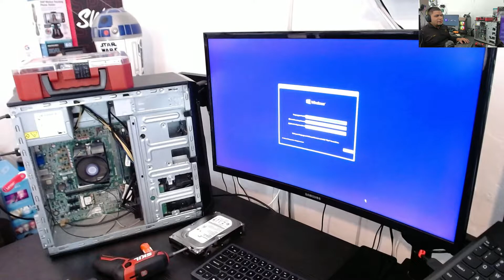Lenovo 90BG - Cambio de disco duro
Aquí puedes encontrar todo el equipo que utilizamos para hacer los videos.

Cameras:
Canon 90D
Canon Rebel t7i
GoPro Hero 8 Black

Webcams:
Logitech Brio
Logitech C920

Mic:
Blue Snowball Ice
Mic Arm

Laptop:
Acer Swift X

Gaming:
Xbox Controller =
Razer Headset =
Razer Keyboard =
Razer Mouse =
Capture Card =
Cam capture card =